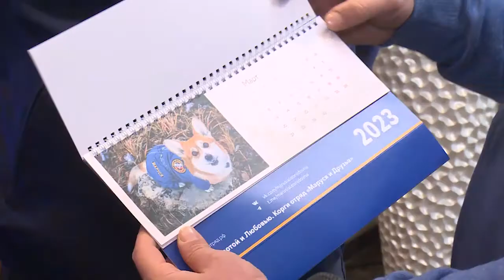Тематический календарь для друзей спасателей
Талисман Центра гражданской защиты – корги Маруся, стала главным персонажем тематического календаря. Помощь в его создании оказал президент группы компаний «Гранд», руководитель фракции «Единая Россия» в Совете депутатов городского округа Григор Агекян.